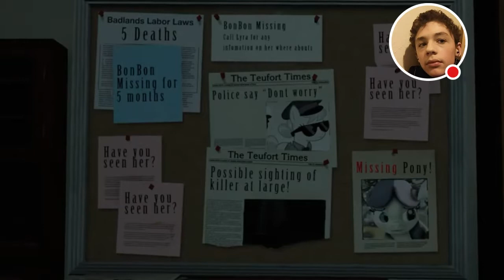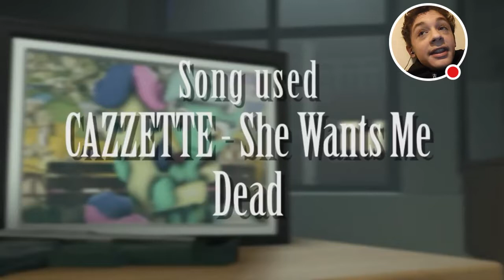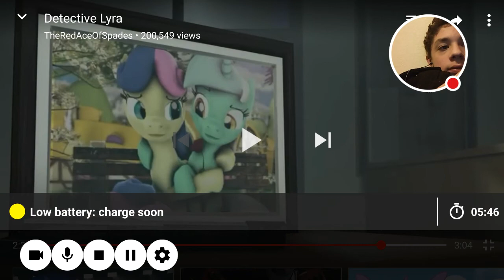My little pony meets NCIS: AceSniperGaming reacts to detective lyra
All source of audio and video belong to the creators of the video this comentary is not for personal gain